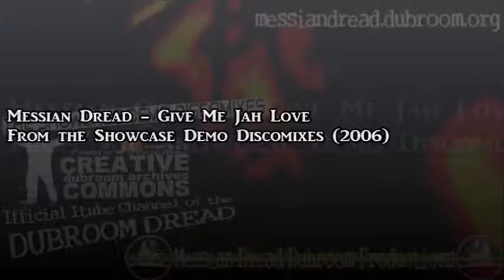Messian Dread - Give Me Jah Love (Demo Discomix) (2006)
Part of the Showcase Demo Discomixes.

This track was never intended to be releases, but I uploaded it to You Tube and my website in august 2014. No, not representative of my current work or even releases back then.

Feel free to use the music for your video's here at You Tube.

One Love,
Messian Dread